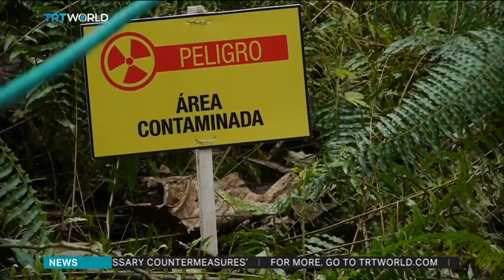Chevron punished for Texaco oil pollution in Ecuador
Ecuador's highest court upheld a $9.5 billion damages award against oil giant Chevron over decades of pollution that harmed indigenous people.